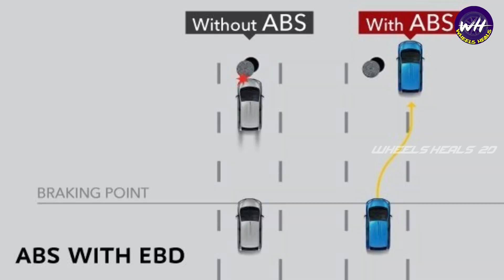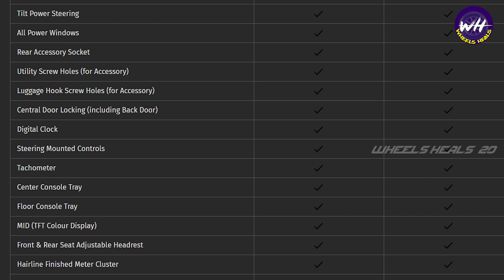Maruti Suzuki Jimny Detailed Review in Tamil| Best Budget Friendly Car?!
Hi yo ppls nice to meet u allll. Hope you all doing good..

This video is all about Maruti Suzuki Jimny.